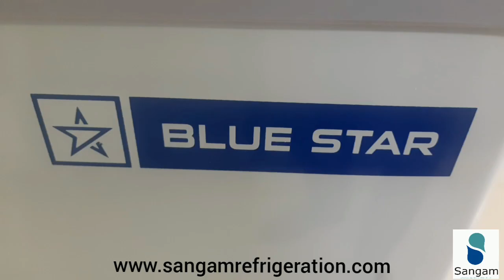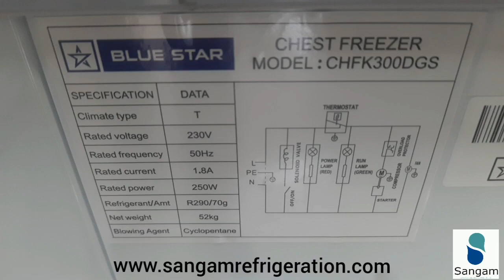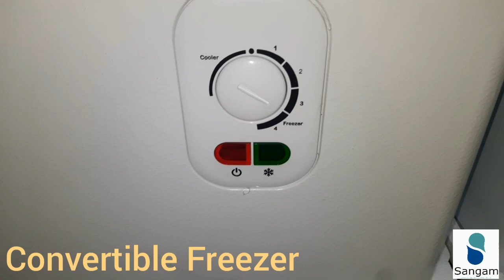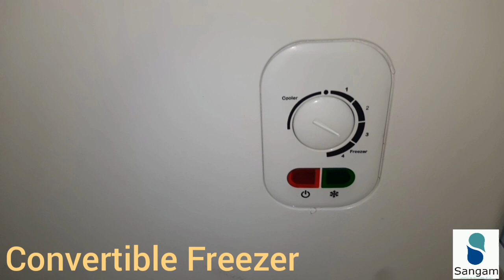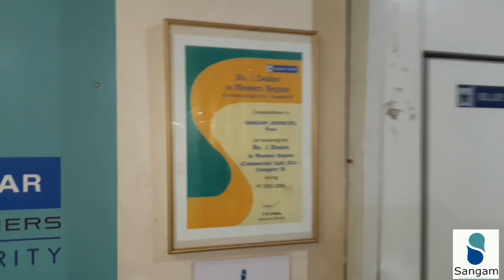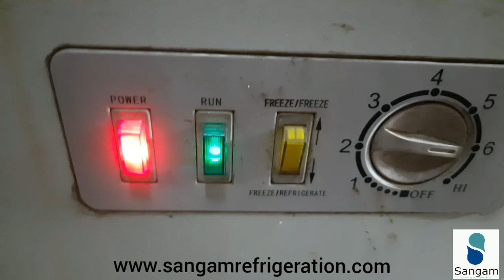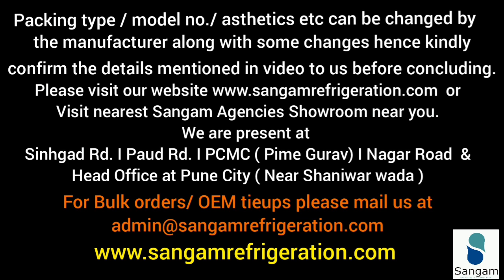BLUE STAR 300 LTS. COMBI/MULTI/COOLER CUM FREEZER CHFK300/500 & CONVERTIBLE FREEZER CHFDD300 DETAILS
This video is created for giving an idea about BLUE STAR 300 LTS. COMBI/MULTI/COOLER CUM FREEZER CHFK300/500 & CONVERTIBLE FREEZER CHFDD300.

Or
Visit our exclusive showrooms at
1) Sinhgad Road
2) Paud Road
3) PCMC
4) Nagar Road
5) Head Office & Pune City Showroom
Or
(for BLue Star ), (for Voltas)

Video Copyrights  @SANGAM GROUP (Sangam Agencies Pune)